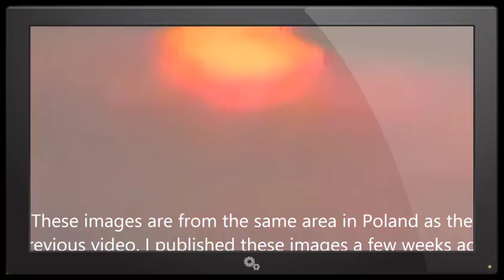SIGNS IN THE HEAVENS 18 JANUARY 2017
Whosoever therefore shall be ashamed of me and of my words in this adulterous and sinful generation, of him also shall the Son of man be ashamed, when he ...